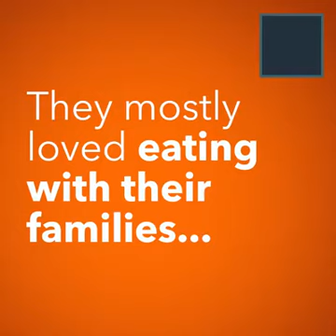Australian Kids Respond To Miserable Syria by Dr Abdul Bashir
Children in Australia were asked how they felt in Ramzan, they responded in a very aesthetic, happy mood. They described how they liked to break fasting (take iftar) together. That was a great moment of joy and spirituality and fun.

But the same children reacted very differently when they were shown pictures of Syrian children living on grass (yes, grass. I repeat, grass. Green grass) and dreaming of bread, the Australian Muslim kids responded in the most humane way. The were visibly distressed. Another boy of 7 years urged for relief and sacrifice for them. Every child were moved. They became emotional. They proved they had the right value education. The future of the earth looks positive and safe in their hands.

It was great learning from the children. How they were grateful for the food, dress and good life they were privileged to. The national leaders really needs to take a lesson or two from these bright soft flowers of the paradise.

Dr Abdul Bashir is a career counselor and trains on varieties of life skills. He can be consulted through all of the following media :

fcebook:   Abdul Bashir